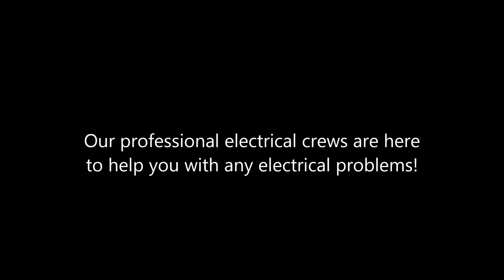Norwalk Electrical Installation Shafran Construction